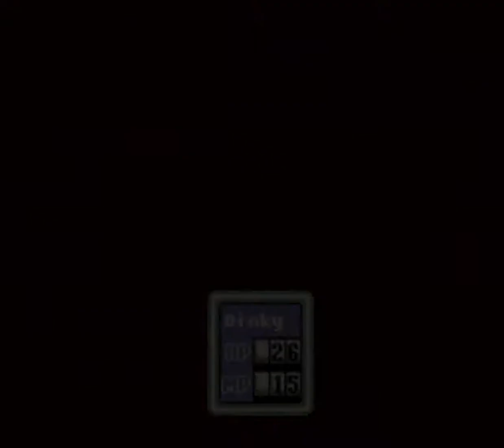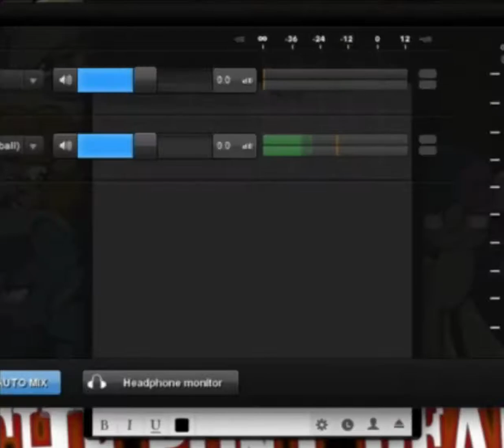Lets Play EquestriaBound [Blind] 2: BACON!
Seriously I can't even start to tell you how much I love my sister right now!

This was recorded in the same session as the first, so I have yet to record the next part. I will prioritize this LP based on the reception it gets since while I do enjoy working on it, I have so much to do that I am a little swamped.